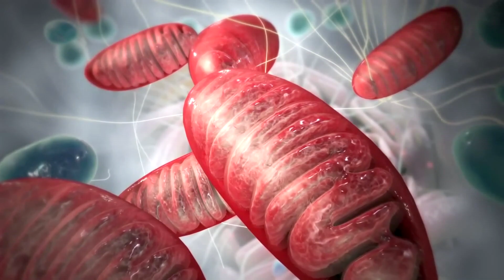La verdad sobre los quemadores de grasa